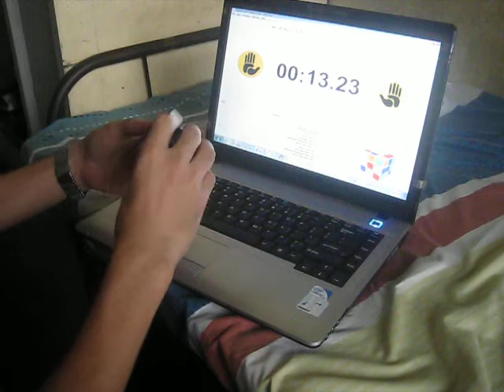3x3x3 average of 5: 12.79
John Edison Ubaldo again solving the cube.
Individual times:
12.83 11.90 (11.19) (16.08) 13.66

Best videotaped average so far.